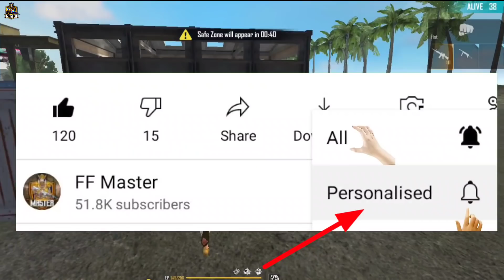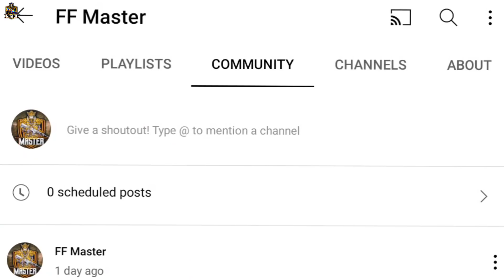Sky Crystal Token🤬 Redeem Code Free Fire | How To Collect Sky Crystal Token Free Fire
FFPL Grand Final Redeem Code 🤬 | 30 January FFPL redeem code free fire | 500k Live Watching Rewards

 Device Details :-🔥
Phone :- POCO X3pro
Ram :- 8GB
Storage :- 128GB
SD 860Plus

© Copyright by FF Master √

Cover Topic :-
1) free fire redeem code today
2) free fire redeem code 2022
3) free fire redeem code daily update
4) free fire redeem code today new
5) free fire redeem code site
6) free fire redeem code generator
7) free fire redeem code rewards
8) free fire new redeem code 27 January

free fire new redeem code today 27 January
ff
22 January FFWI REDEEM CODE
ff reward
Redeem Codes 27 January
Redeem
Indian Region
Free fire Redeem Code brazil/New Redeem Code 27 January RedeemCode2021 Free fire Redeem code today 2022

1. Garena Free Fire Indonesia
2. Garena Free Fire Brazil
3. Garena Free Fire Brasil
4. Garena Free Fire India
5. Garena Free Fire Pakistan
6. Garena Free Fire Singapore